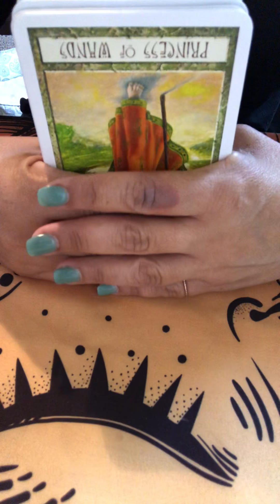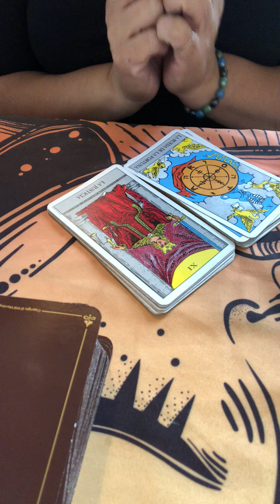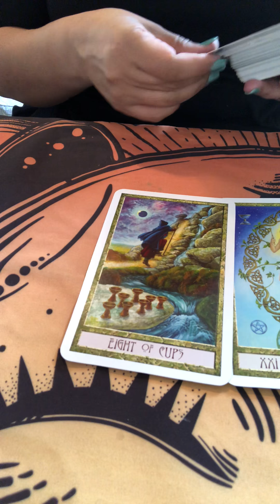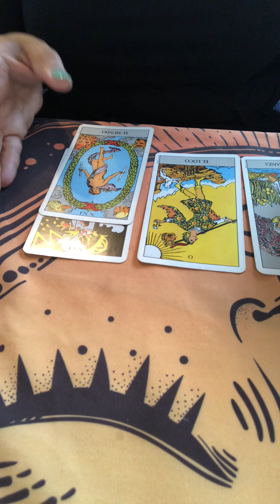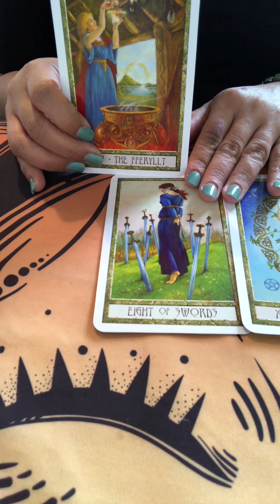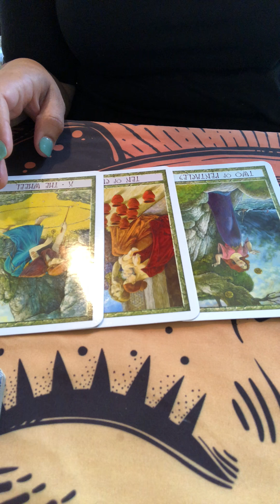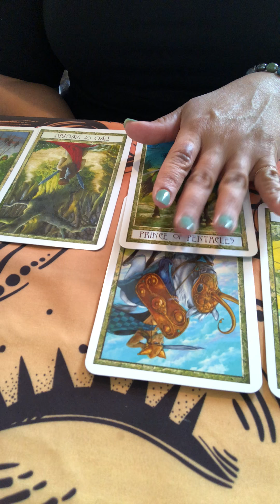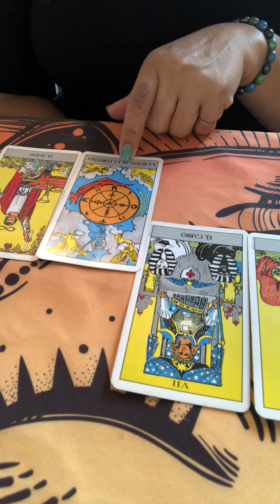RESPUESTAS, Súper Chat 🗣 Septiembre 14